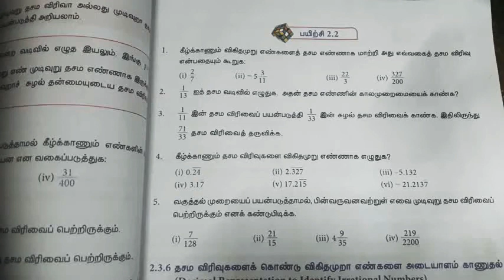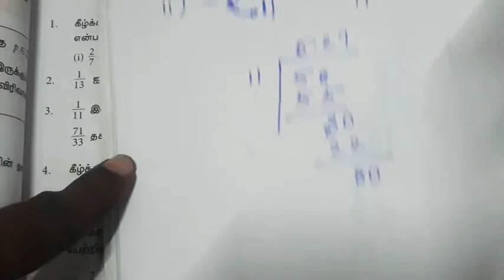9th maths|chapter 2|exercise 2.1|new syllabus|tn maths|ஒன்பதாம் வகுப்பு மெய்யெண்கள் பயிற்சி 2.2(1)